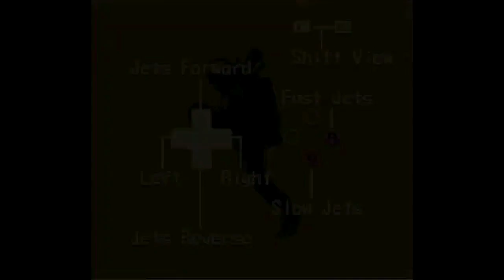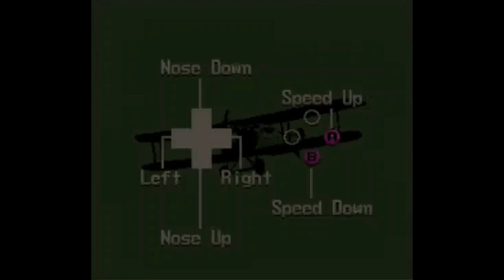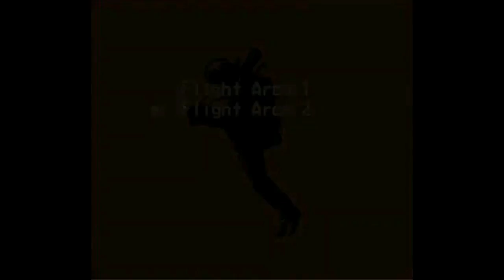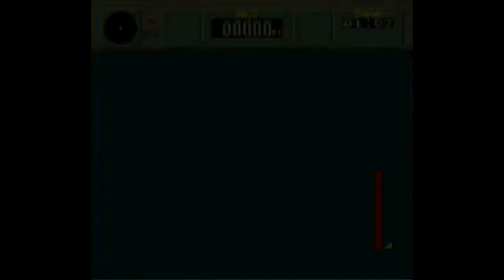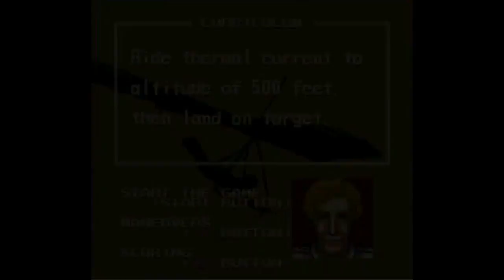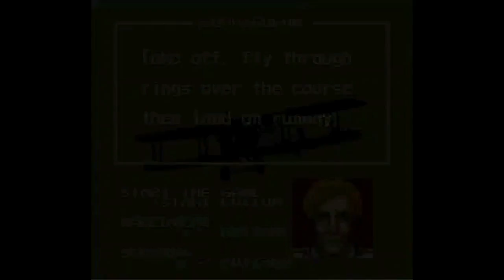Pilotwings (SNES) - Let's Play 1001 Games - Episode 176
The first rule of Flight Club is...

Pilotwings (パイロットウイングス Pairottouingusu) is a video game developed and published by Nintendo for the Super Nintendo Entertainment System. The game was originally released in Japan in December 1990, shortly after the launch of the Super Famicom in the country. It was also released as a launch title for the SNES in August 1991 in North America, with a European release following in 1992.

Pilotwings is an amateur flight simulator game in which the player attempts to earn pilot licenses through lessons in light plane flight, hang gliding, skydiving, and the use of a rocket belt. Bonus stages and levels involving an attack helicopter are also available. Each event offers unique controls and gameplay mechanics. To increase the realism of the game's flight simulation, the developers extensively utilized the SNES Mode 7 capability, which mimics 3D graphics by rotating and scaling flat objects.

The game was well received upon its release, largely thanks to its graphical presentation. The game has since been re-released on the Virtual Console service for both the Wii and the Wii U consoles in PAL regions, North America, and Japan, as well as for the New Nintendo 3DS in North America. A sequel, Pilotwings 64, was released for the Nintendo 64 in 1996. After many years of announcements and cancellations, Nintendo released a second sequel, Pilotwings Resort, in 2011 for the Nintendo 3DS handheld.

Pilotwings was developed by Nintendo Entertainment Analysis and Development (EAD), a team consisting of members of the company's Research & Development divisions, under the leadership of producer Shigeru Miyamoto.[12] Nintendo EAD completed Pilotwings and two other games (Super Mario World and F-Zero) within 15 months of the debut of the Super Nintendo Entertainment System.[12] Pilotwings was released in Japan on December 21, 1990, one month after the system's launch, and was later released in North America in August 1991 as a launch title.[2][1][13] The game's musical score was composed by Soyo Oka, while her superior Koji Kondo was responsible for the sound programming and the helicopter theme.[14][15] Six tracks from the game, including a rearranged version of the skydiving theme, appeared on the Nintendo Super Famicom Game Music album, released in Japan on March 4, 1992.[16] Six piano-arranged versions of songs from the game were included on the Nintendo Super Famicom Game Music: Fun Together with Beyer CD, which was released in Japan on November 30, 1993.[17]

A flight simulator game resembling Pilotwings called Dragonfly was shown during the official unveiling of the SNES to the Japanese press on November 21, 1988.[18][19] The game was used to demonstrate the system's Mode 7 graphics system, which allows rotation, scaling, and other effects to be used on flat images to create a 3D effect.[20] Because the game does not use the coprocessor chip Super FX, the true Super NES 3D technology, the buildings, runway, trees, and so on are all "painted" flat on the ground plane, and they appear to stick out of the ground when the player's viewpoint is far above.